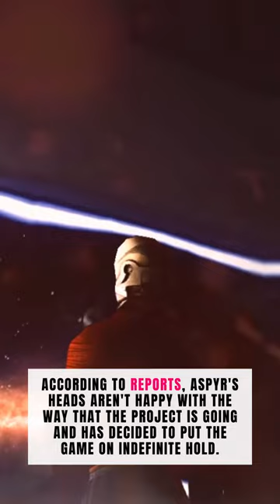Aspyr Media has put the Star Wars Knights of the Old Republic remake on indefinite hold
One of the most highly anticipated remakes scheduled to come out in a few years just hit a massive road bump.